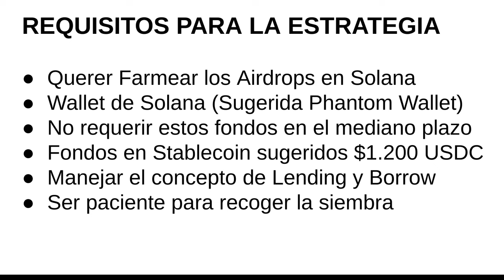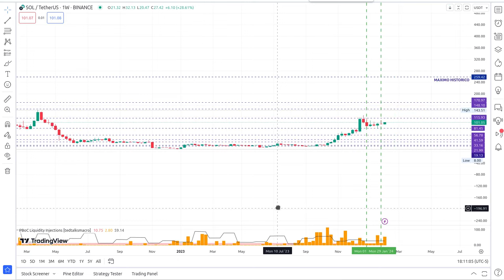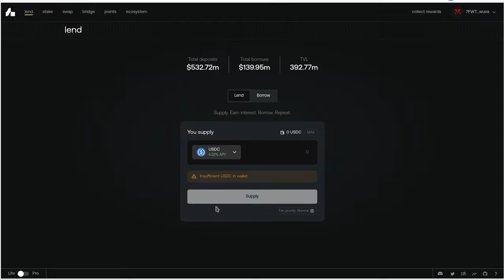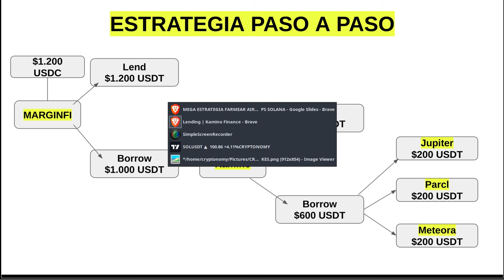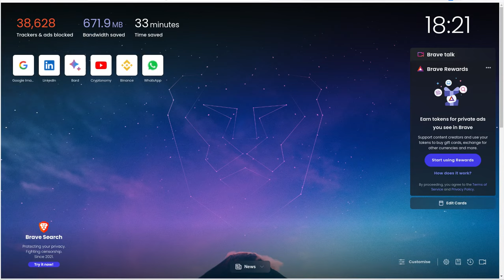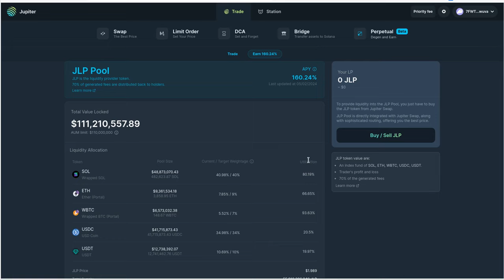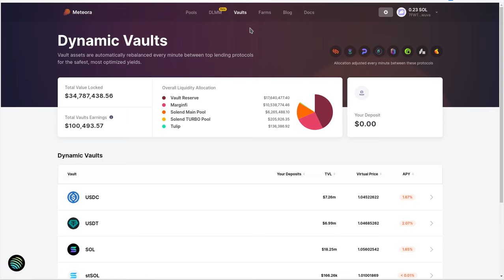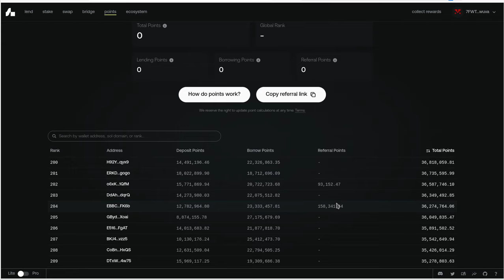SOLANA FARMEA 🪂 AIRDROPS 🪂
Hola a tod@s, Bienvenidos a su canal 𝘾𝙧𝙮𝙥𝙩𝙤𝙣𝙤𝙢𝙮, en este video les comparto una estrategia que permite calificar y obtener puntos para recibir y farmear los airdrops de proyectos notables dentro del ecosistema de solana

⌚️Marcas de tiempo: Timestamps:
[00:00:00]  Introducción
00:10  Escenario y Contexto
02:34  Requisitos para aplicar la Estrategia
05:24  Panorama de Solana
09:04  Ecosystem Solana
11:24  Pasos de la Estrategia
24:04  Analisis de la Estrategia y su impacto

◢ Atn. 𝖢𝗋𝗒𝗉𝗍𝗈𝗇𝗈𝗆𝗒